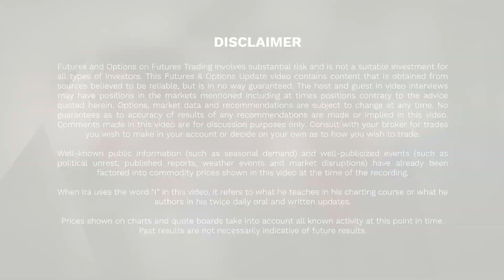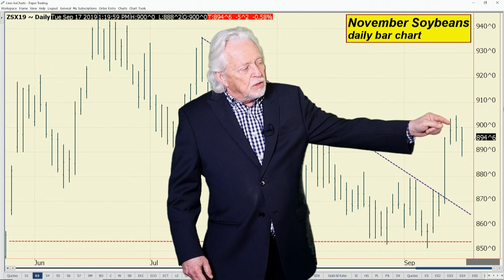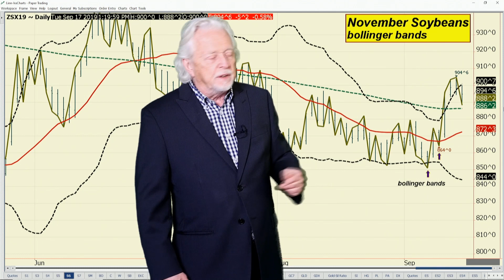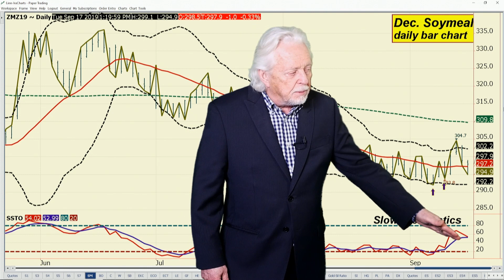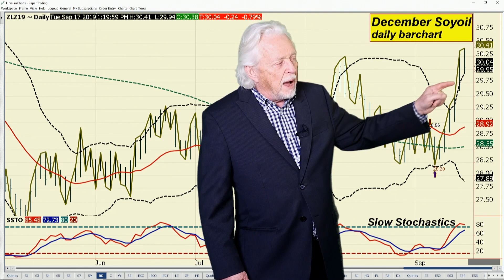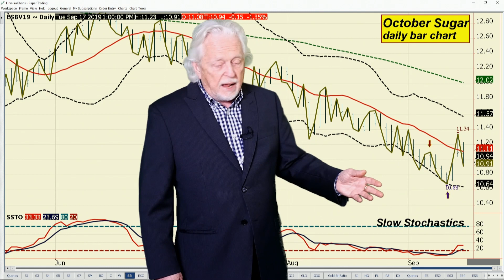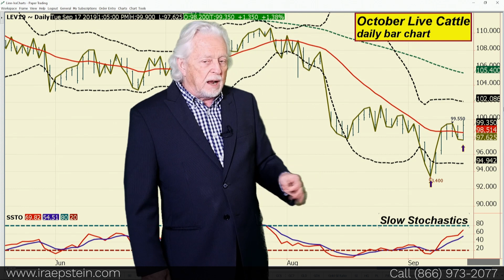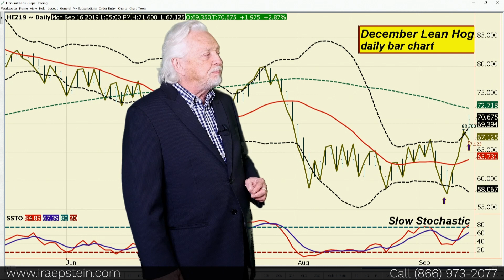Ira Epstein's End of the Day Agriculture Video 9 17 2019